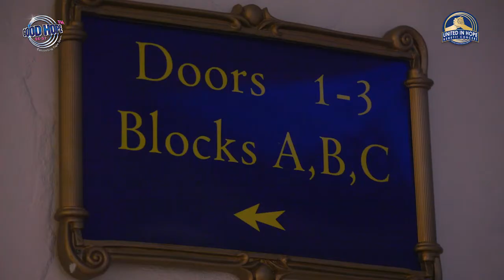United In Hope Benefit Concert 2017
The month of June delivered forces of nature to the Western Cape that wreaked havoc, resulting in residents losing homes, lives being lost and severe damage to many structures, including damage to hundreds of schools across the province. The people affected by the Cape storm and Knysna fires are reliant on the support of others and will spend months trying to rebuild their lives, their homes, their towns and their communities. Good Hope FM joined forces with GrandWest Casino and Entertainment World to host the United in Hope Benefit Concert, which took place on Saturday, 5th of August in the Grand Arena to raise funds for those whose lives have been impacted by the Cape storm & Knysna fires.

The line-up featured many of South Africa’s chart topping artists including, Locnville, Tresor, Chad Saaiman, Nasty C, Dominic Neill, Lakota Silva, New Hero, Can Skylark and many more.  All the artists  gave their time and talent pro bono in support of giving hope to those who really need it.

The United in Hope Benefit Concert 2017 was in association with GrandWest Casino & Entertainment World, Independent Newspapers and supported by the SABC Foundation – Making a sound difference together.

Artist Line Up:
Nasty C
Locnville
Tresor
New Hero
Patty Monroe
Kyle Deutsch
Dominic Neill
ChianoSky
Can Skylark
The Black Ties
Chad Saaiman
Devdondidit
G & T
Timothy de Monk
Hemelbesem
Lakota Silva
Justin Vega
Grassy Spark
Rowlene
The Sweet Resistance
No Method
Amy Jones
CODA Africa
Big Star
Jaye Keyz
Craig Lucas
Carli J Myers

DJ's
DJ Ready D
Roger Goode

Comedians
Dalin Oliver
Carl Weber
Conrad Koch
Mel Jones

MC's (GHFM presenters)
Kyeezi
Danilo Acquisto
Nigel Pierce
Sean Loots
Dan Corder
Stan Mars
Leigh-Anne Williams
Ayanda Dlamini
TK